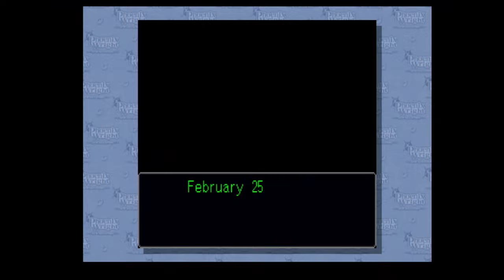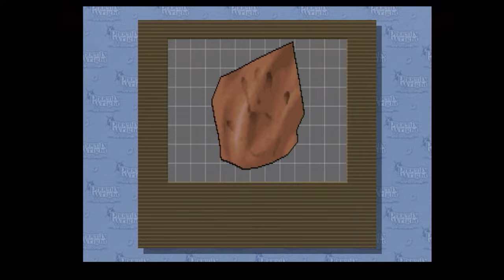ProZD Plays Phoenix Wright: Ace Attorney // Ep 51: A Stab in the Dark